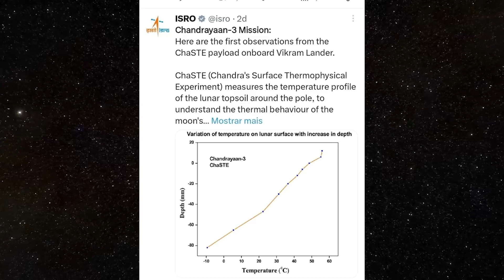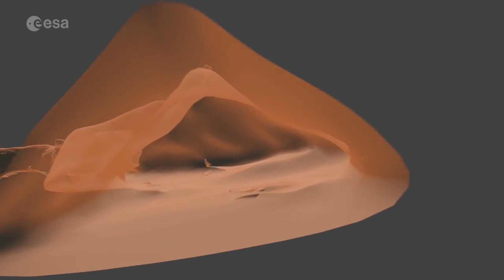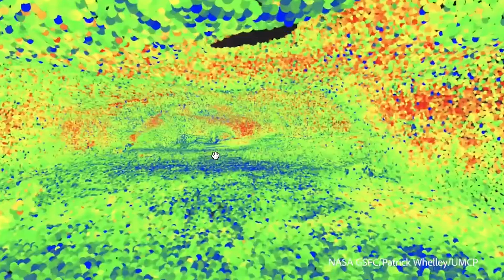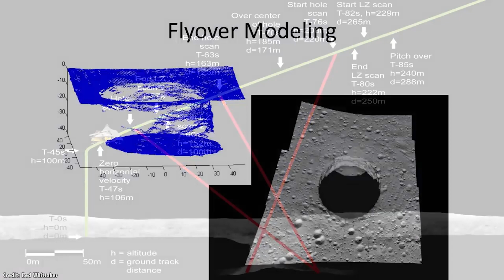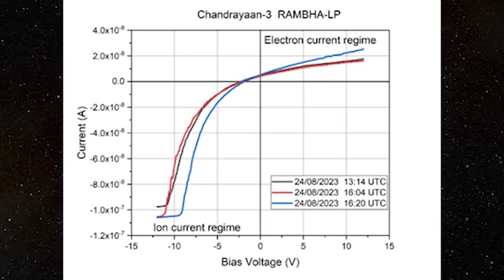BASES LUNARES - qual o melhor lugar para morar na LUA!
loja Nerd aos 50, endereço alternativo A nova onda de explorações lunares da NASA e outras agências espacias tem como realidade a futura construção de bases e cidades na Lua. Porém onde iríamos construir cidades inteiras que pudessem ficar em segurança, ao abrigo dos bombardeios de meteoros, as intempestivas radiações nocivas do sol e ainda as intensas variaçãoes de temperatura entre dias e noites lunares de cerca de 200 graus celcius?

A resposta a estas perguntas pode ser o interior dos TUBOS DE LAVA e não só na Lua, pois eles ocorrem também em MARTE.

LINK PARA NOSSA LOJA COM ÍTENS ASTRONOMICOS
Compre acessórios incríveis de astronomia para smartphones e equipamentos óticos
(Por favor se possível faça sua compra por este link para ajudar nosso canal, obrigado) [ 👉 ] [ 👉 ] Quer comprar um telescópio? No site Fóton Astro você tem descontos em qualquer produto e ainda ajuda o canal Nerd aos 50 - Astronomia, basta usar o cupom: "NerdAos50" Em suas compras.